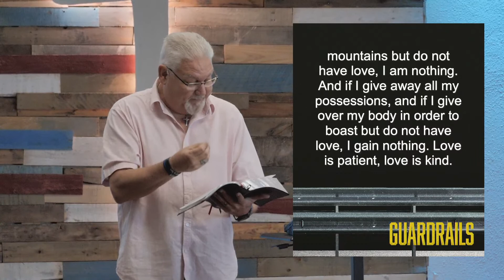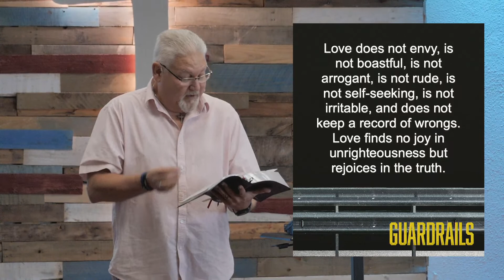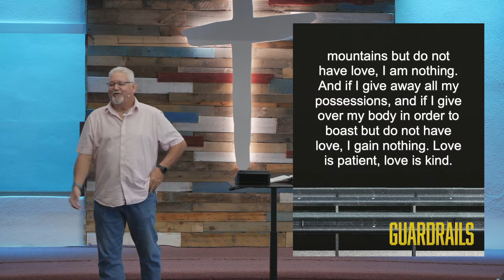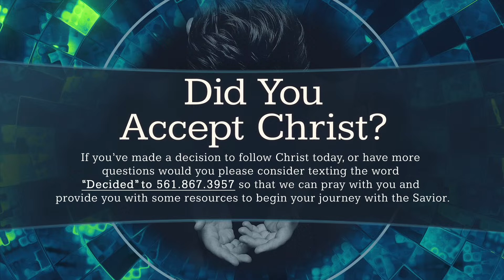"What's Love Got to Do With It"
This four-week series will look at a biblical perspective on the importance of guardrails in the life of a believer.

We hope that this ministry has blessed you in some way and that you would consider liking, subscribing, and sharing this channel with your friends, family, or a person God has placed on your heart. As always if you would like prayer please Text “Prayer” to and if you've made a decision to follow Christ today
or have more questions would you please consider
 so that we can pray with you and provide you with
some resources to begin your journey with the Savior.